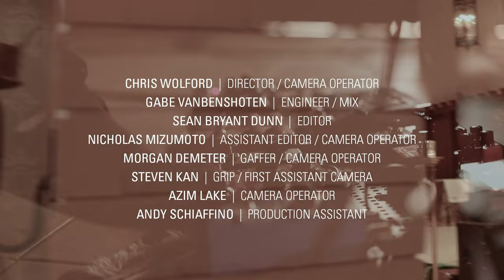Ancestors - Into The Fall (Live @ St. Edmund's Episcopal Church)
Credits:

ANCESTORS
Justin Maranga - Guitar
Jason Watkins - Pipe Organ / Synthesizer
Daniel Pouliot - Drums

Additional Musicians:
Caleb Benjamin - Bass
Gina Theresa Williamson - Violin
Emma Maatman - Piano

Chris Wolford - Director / Camera Operator
Gabe Vanbenschoten - Engineer / Mix
Sean Bryant Dunn - Editor
Nicholas Mizumoto - Assistant Editor / Camera Operator
Morgan Demeter - Gaffer  / Camera Operator
Steven Kan - Grip / First Assistant Camera
Azim Lake - Camera Operator
Andy Schiaffino - Production Assistant

Special Thanks to Bob & Andrew Packer and St. Edmund's Episcopal Church - San Marino for enabling our access to the Aeolian-Skinner Rosales Opus 1323 pipe organ, & Dave Gaume for the use of his mixing board.

Los Angeles’ ANCESTORS create mighty, modern music that dovetails slow, heavy riffs and atmospheric, melodic instrumental passages, exuding a deep sense of melancholy.

Six years have passed since the band’s previous album, In Dreams and Time, which came at a transitional and difficult time in each of the band members' lives. In those six years, the band has slimmed down from a 5-piece to a 3-piece, also adding drummer (Daniel Pouliot of HORSE THE BAND and ex- SILVER SNAKES) to their ranks. This lineup has consciously taken their time in writing their 5th album. It was surely worth the wait: „Suspended in Reflections“ is a culmination of everything the band have accomplished thus far. It feels like ANCESTORS have finally arrived at their own, right place.

„I think that as songwriters we've grown exponentially over the past six years“, comments guitarist and vocalist Justin Maranga... „but the most important change was the removal of ego from the writing and recording process. We tried to step out from behind our respective instruments to write the best album we could. We made a beautiful record as a team.“

ANCESTORS' soundscapes are slow and vast, melancholic, dreamy and heavy, all at the same time: fertile soil for venturing outside of the typical realms of rock and metal instrumentation. The jazzy bass lines in „Release“ and the proggy strings in „Into The Fall“ prove that the 3-piece is not confined to any specifc genre of music. The use of an Aeolian-Skinner church organ, however - an instrument with close to 1.941 pipes - woven throughout the album, is the proof that these
excursions are not blind experiments, but landmarks of a sonic path that this band has carefully chosen.

In their 11 years as a band, ANCESTORS has toured multiple times and played festivals in Europe, the US and Canada. The band will return to Europe in the fall of 2018.